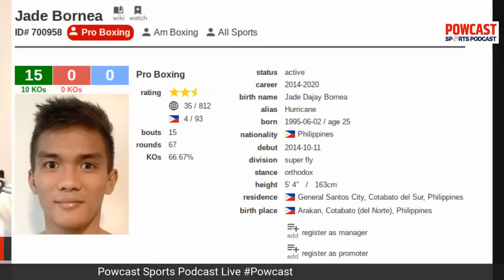Jade Bornea on Powcast Sports Podcast | A Philippine Boxing Talk Show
Isa sa boksingero na dapat nyong Abangan! undefeated boxing Prospect from Cotabato Del Norte!! 🇵🇭🥊🔥🎙️

Oct 3, Saturday at 9pm ⏰🗓️

POWCAST SPORTS is an Independent online sports media organization.  We produce different types of original, engaging and unique content such as written articles, vlogs, podcasts, interviews, highlights and more.

Primarily focusing on Philippine boxing, but also follow other sports like MMA and Basketball. We are the leader in providing original video contents for boxing in the country.

Visit: PowcastSports.com